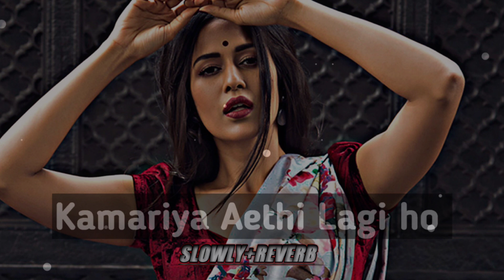Kamariya Aethi lagi ho ❤/slow+reverb song🎵🎶 bhojpuri 🎵🎶song trending song🎵🎶@AJBEATZ7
Kamariya Aethi lagi ho slow reverb song🎵🎶